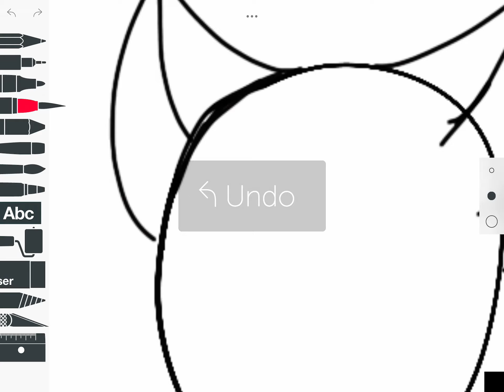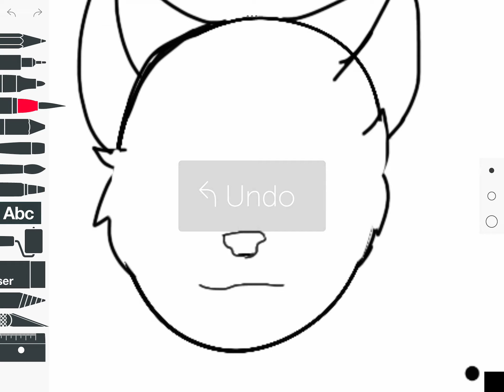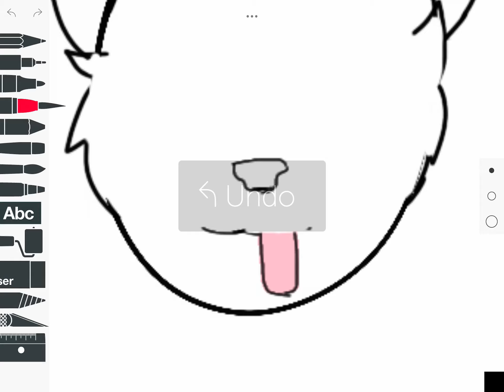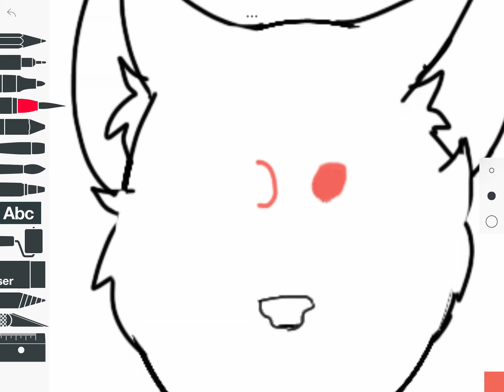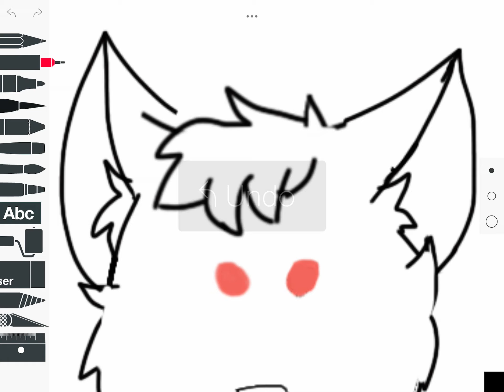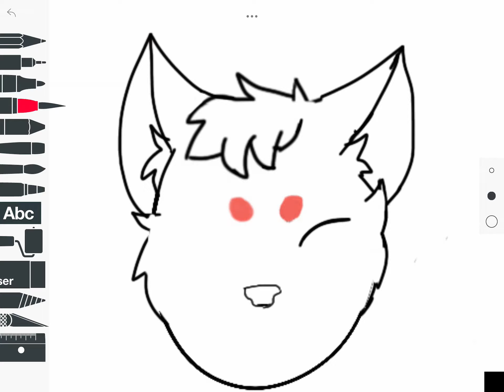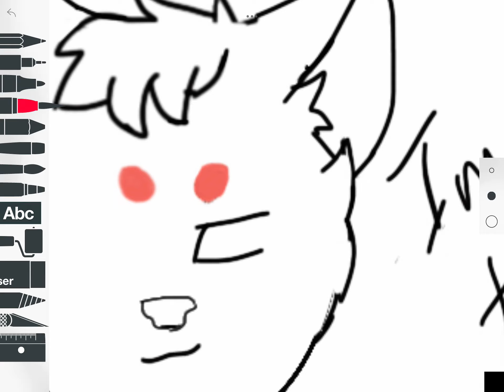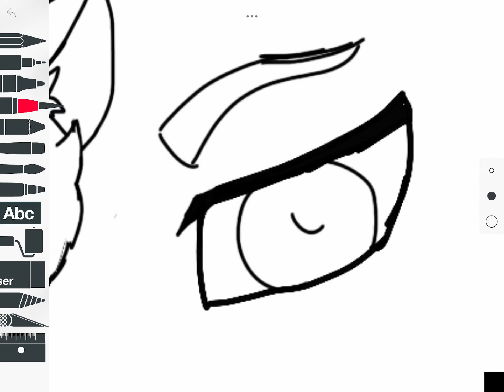Trying to draw male dog/furrys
I failed miserably tbh lmao 😂